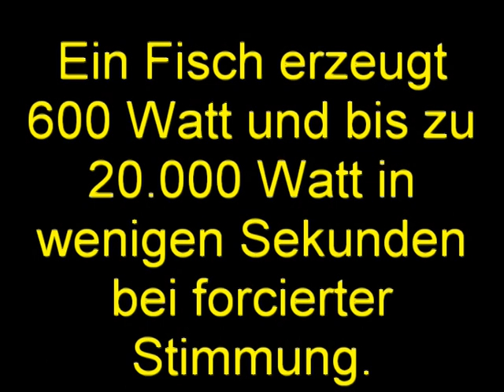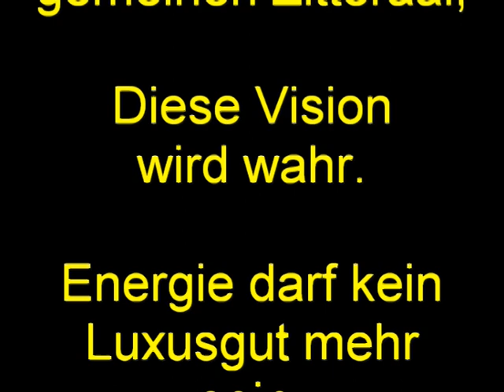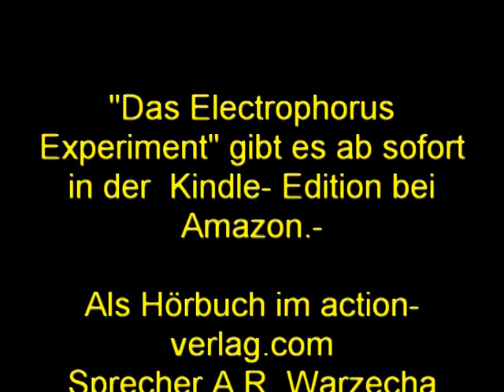Trailer-Entmachtung d. Stromkonzerne."electrophorus.de.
Ein aussergewöhliches Buch.
Die Entmachtung der monopolstrukturierten Energiekonzerne.
"Das Electrophorus Experiment."Das Monopol muss gebrochen werden.
Sie gehen über Leichen es um zu verhindern. Das Pilotobjekt mit 700 Zitterrochen funktioniertubd und aus dem Kraftwerk der Natur(Humboldt) liefert es Stromenergie aus dieser unendlichen Ressource.  Putin will 43 Standorte bauen. Der Kampf wird angenommen und muss gewonnen werden.